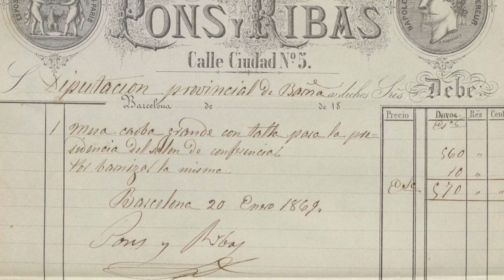Mobles Ribas, obres i mobiliari de la Diputació de Barcelona del s.XIX i XX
Mònica Piera Miquel, presidenta de l'Associació per a l’Estudi del Moble, investiga sobre una empresa de mobles que es deia Pons i Ribas.  Per retalls de premsa es va assabentar que l’empresa havia treballat per a la Diputació de Barcelona. A partir d’aquí ens explica la seva experiència en la recerca de documentació a l’Arxiu General de la Diputació de Barcelona, els èxits de la seva investigació, les millores que voldria per a l’Arxiu, i quin ús farà de la informació que hi ha trobat.
Vídeo de la sèrie 'Obrim l’arxiu' produït per l’Arxiu General i la Xarxa d’Arxius Municipals de la Diputació de Barcelona amb motiu de la Setmana Internacional dels Arxius 2020.